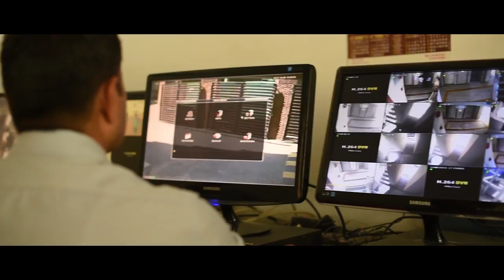1st Time in India - Kid Centric Homes | Resident Speak - 1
The amenities at Ashiana Town, like the ‘Live and Learn’ programme for kids along with the proximity to the Ashiana school, makes this property a paradise for children and their parents as well. Watch this video by Mrs. & Mr. Raj Satyawali, residents of Ashiana Town, where they talk about how happy they are as a parent after moving to our Kid Centric Homes.